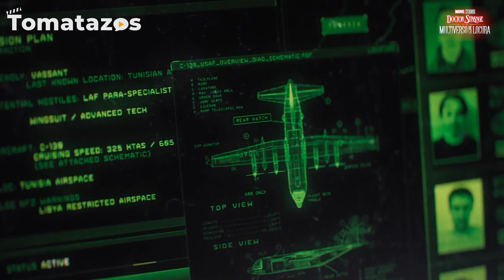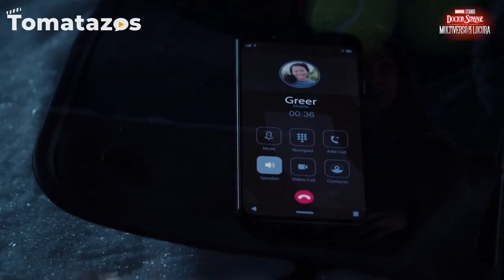Doctor Strange en el Multiverso de la Locura | Easter eggs de la Fase 4 de Marvel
Estas son las referencias más importantes a los cómics en las películas y series de la Fase 4 de Marvel. Recuerden que DoctorStrangeEnElMultiversoDeLaLocura ya está en cines.